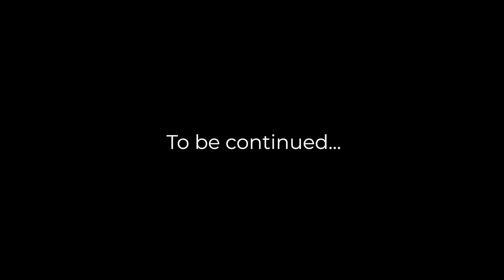Towards Noori Waterfall | PART-1 | MUSHKIL RASTA | SABAHAT VLOGS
Noori Waterfall is a waterfall located in Tial village, Haripur District of Khyber Pakhtunkhwa province of Pakistan. It is located about 85 kilometres (53 mi) away from city of Islamabad.

Me & my friend Arsalan decided to take a ride towards Noori, it was a great experience and ride, the roads were amazing we enjoyed a lot but we had a bit difficulty in finding the location of Noori waterfall, that's why I called it "Mushkil Rasta". We were lost after we crossed Jabbri and then we needed some guidance. Enjoy the part-1 till the second part comes out!